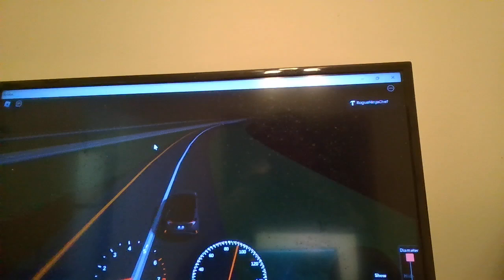Ends IH 40 E Checotah, OK Part 1